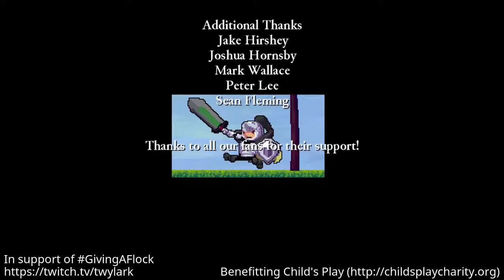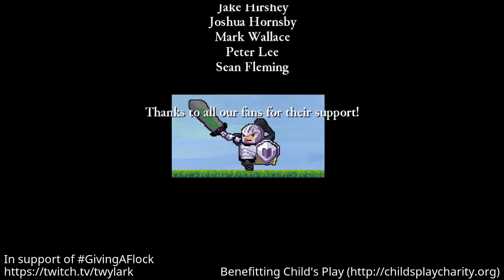GivingAFlock pre-gaming - Session 14